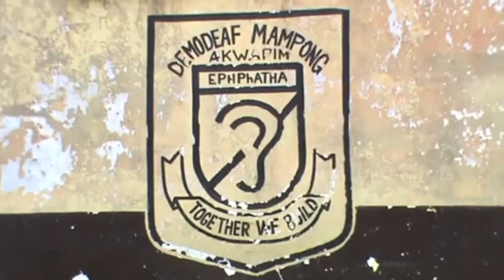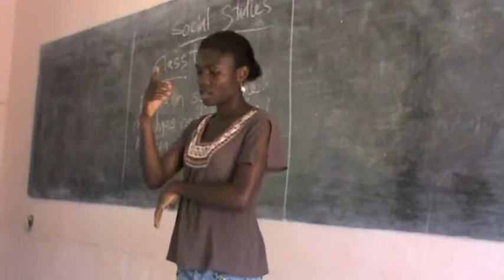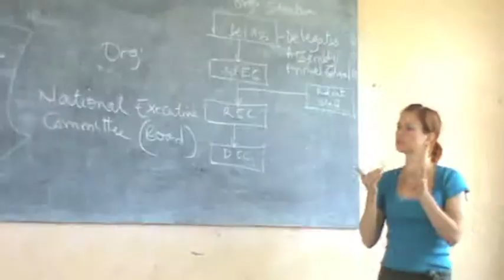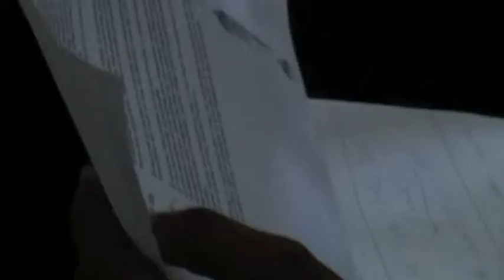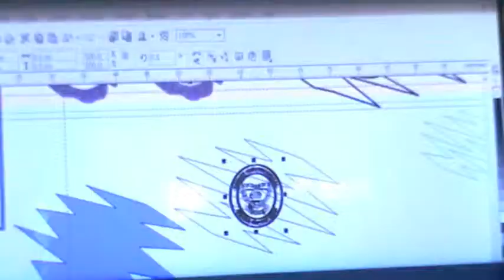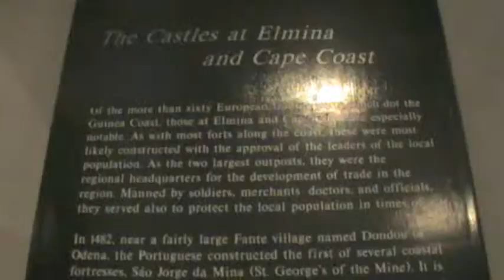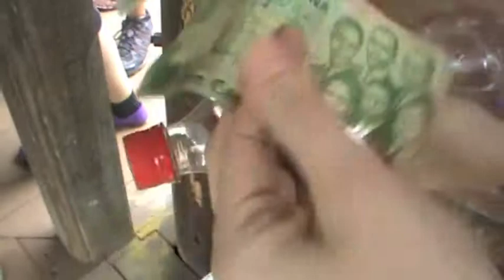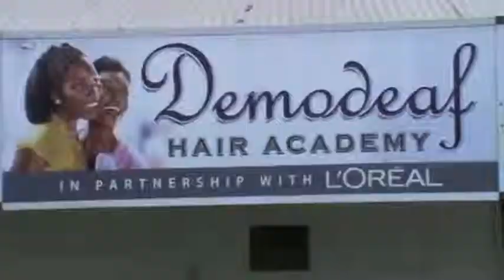Internship in Ghana - trailer